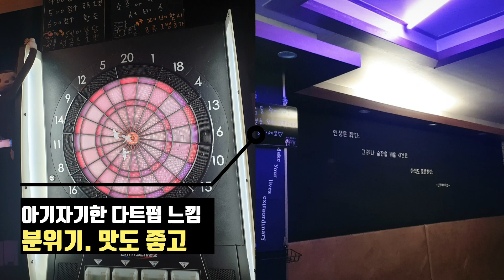재밌는 다트와 맛있는 안주가 함께? 대구 달서 다트펍 [주담]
안주맛집 두두두둥장 ‼ 거기에 다트까지 ⁉
대구 달서구에 위치하고 있는
아기자기한 다트펍 느낌의 주담 🖤
분위기도 좋고 사장님까지 친절하시다고
하니 안 갈 이유가 1도 없잖아...❤
예약 대관도 가능하시다고 (ว˙∇˙)ง
@@이번주는 여기서 쏘주 각🍻

⏰ 매일 17:00 - 01:00 / 00:00 라스트오더
🏠 대구 달서구 구마로10길 26

단골가게 팔로우👉@korean_report